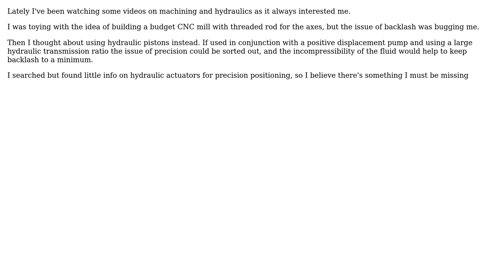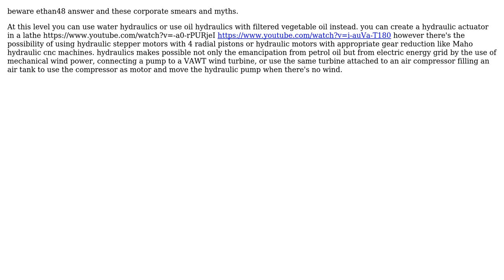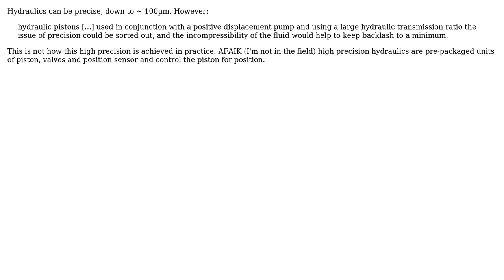Engineering: Hydraulic linear actuators as CNC axis instead of screws (3 Solutions!!)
Engineering: Hydraulic linear actuators as CNC axis instead of screws

With thanks & praise to God, and with thanks to the many people who have made this project possible! | Content (except music & images) licensed under CC BY-SA | Music | Images & others | With thanks to user Rodriguez Ayoze user mart user jjpprr user Ethan48 and the Stack Exchange Network Trademarks are property of their respective owners. You are responsible for your own actions.